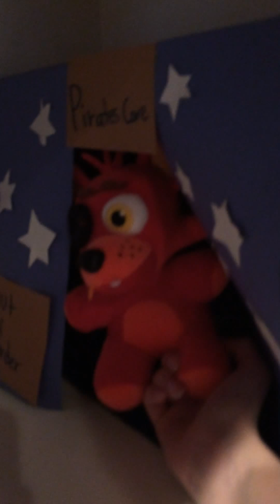FNAF Plush series ep 2 " mangles plastic surgery"